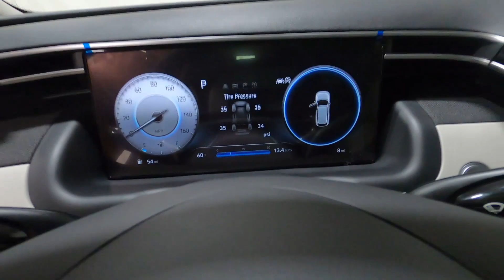New 2023 HYUNDAI TUCSON Limited AWD SUV For Sale In Columbus, OH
Please visit Ricart Hyundai to view this New SHIMMERING SILVER 2023 HYUNDAI TUCSON Limited AWD for sale near Columbus, Ohio.

Stock #: HTP1576

Description:
2023 HYUNDAI TUCSON Limited AWD
New 2023 Hyundai TUCSON Suv is For Sale in Columbus, Ohio. This model has a 2.5 L engine, 8-Speed Automatic w/OD transmission, and is finished in Silver paint. Whatever questions you might have about this vehicle, you can be certain that our sales advisors can assist you every step of the way. On top of that, our financing experts are prepared to help you find the lease or finance option that is right for you. Find us at 4255 S Hamilton Road in Groveport, OH 43125, servicing customers throughout Central Ohio.